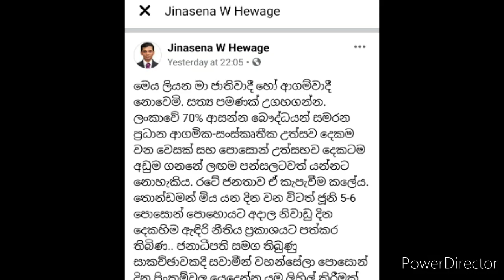තොන්ඩමන්ගේ රාජකීය අවමඟුල එතුමා ගේ මල සිරුරටත් කරන නිග්‍රහයක්